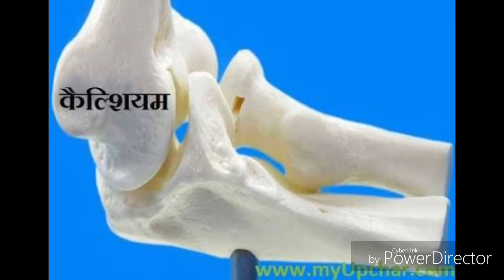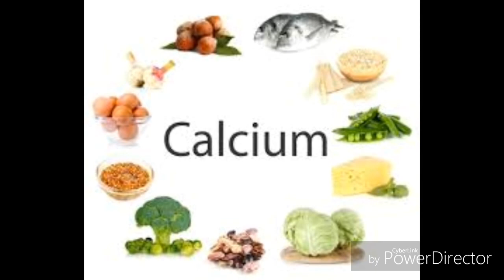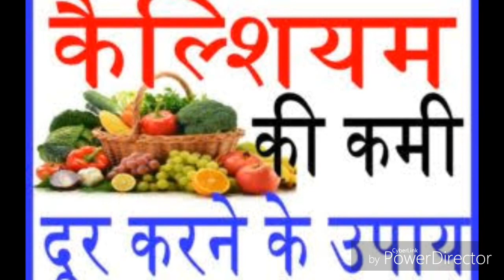कैल्शियम की कमी के लक्षण और इसे दूर करने के घरेलू उपाय , Calcium ki kami ka ilaj ) :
क्या आपको कभी बिना किसी कारण के हड्डियों और मांसपेशियों में दर्द महसूस होता है? आप बाम और स्प्रे लगाकर दर्द ठीक करने का प्रयत्न करते हैं परन्तु दर्द फिर भी बना रहता है और आपको रोज़मर्रा के सामान्य कामों को करने में भी समस्या महसूस होने लगती है। READ: महिलाओं के लिए कैल्शियम युक्त 20 आहार. ऐसी स्थिति में आपको तुरंत डॉक्टर की सलाह लेनी चाहिए क्योंकि कैल्शियम की कमी के कारण इस तरह की समस्या हो सकती है। कैल्शियम शरीर के लिए एक महत्वपूर्ण खनिज है।- बाजार में यह टेबलेट, कैप्सूल, सिरप और पाउडर के रूप में आसानी से उपलब्ध होती है। खुराक की उचित मात्रा आपकी उम्र पर निर्भर करती है इसलिए इसे लेने से पहले अपने डॉक्टर से सलाह लें। खुराक के उचित अवशोषण के लिए इसे खाने के साथ या खाने के बाद लें। नोट – कैल्शियम की खुराक के हाई डेली डोस न लें इससे हार्ट डैमेज हो सकता है और शरीर पर अन्य दुष्प्रभाव हो सकते हैं।कैल्शियम की कमी के लक्षण और इलाज के 10 सफल घरेलू उपाय. घरेलू नुस्खे February 23, 2017. कैल्शियम की कमी कैसे दूर करें: कैल्शियम हमारे शरीर में पाए जाने वाले महत्वपूर्ण खनिजो में से एक है. जिसे हम हड्डियों और दांतों की मजबूती और उनके विकास के लिए जरुरी मानते है. पर आप शायद ... अब इसे थोड़े देर के लिए ठंडा होने के लिए रख दे. ... जिन पुरुषो महिलाओ और बच्चो के शरीर में कैल्शियम का स्तर ज्यादा कम हो गया है उसके लिए आप कैल्शियम की कमी पूरा करने के लिए गोली (टेबलेट) और दूसरी दवा ले सकते है. क्या आप जानते हैं कि हमारे शरीर को कैल्शियम की ज़रूरत क्यों पड़ती है? क्योंकि ये हमारे शरीर की हड्डियों को दुरुस्त रखता है। आपको बता दूँ कैल्शियम न केवल हड्डियों के लिए बल्कि शरीर की हर एक कोशिका, नस, रक्त, माँसपेशी और दिल के लिए बहुत आवश्यक है। यानि हमारे दिल की धड़कनें चलती रहें, इसके लिए भी कैल्शियम सबसे ज़रूरी है। तो आइए जानें कि आप शरीर में कैल्शियम की कमी होने पर क्या क्या खा सकते हैं? ताकि आप कैल्शियम की दवा खाने की बजाय प्राकृतिक रूप से कैल्शियम LE  कैल्शियम की कमी के लक्षण : कैल्शियम की कमी से हमारे शरीर की हड्डिया कमजोर हो जाती है, हड्डियों और जोड़ो में दर्द होने लगता है, और हड्डी में फैक्चर होने का खतरा बढ़ जाता हैं। दांतो के निर्माण में Calcium की विशेष भूमिका होती हैं, इस कारण दांत कमजोर हो ... कैल्शियम की कमी को पूरा करने का उपाय